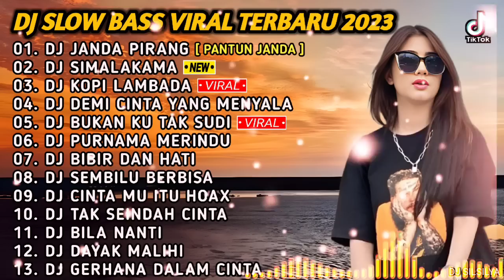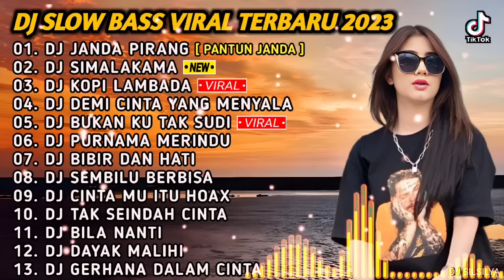DJ SLOW BASS VIRAL TERBARU 2023 -DJ JANDA PIRANG_PANTUN JANDA X SIMALAKAMA FULL ALBUM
DJ SLOW BASS VIRAL TERBARU 2023 -DJ IKAN DALAM KOLAM X DJ JANDA PIRANG_PANTUN JANDA FULL ALBUM

DJ TIKTOK TERBARU 2023 - DJ JANDA PIRANG_PANTUN JANDA | DJ IKAN DALAM KOLAM FULL BASS